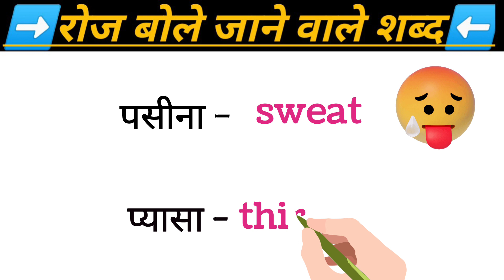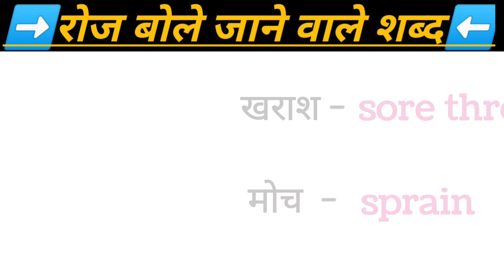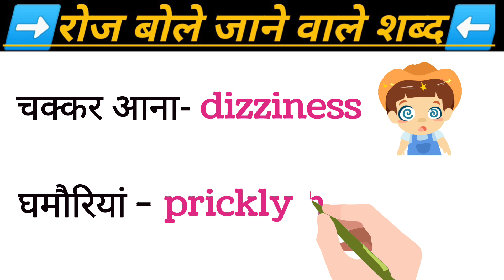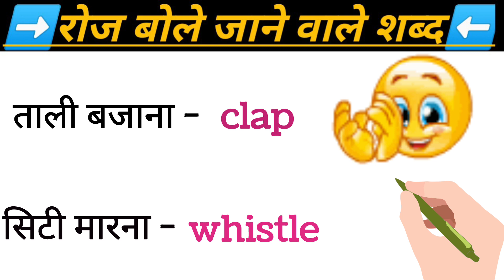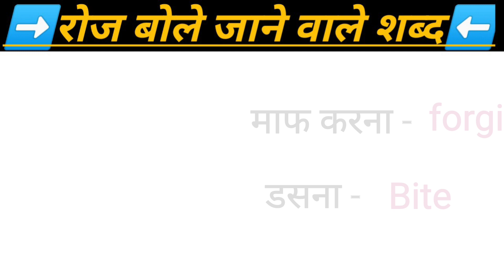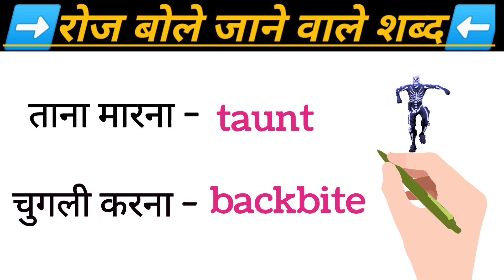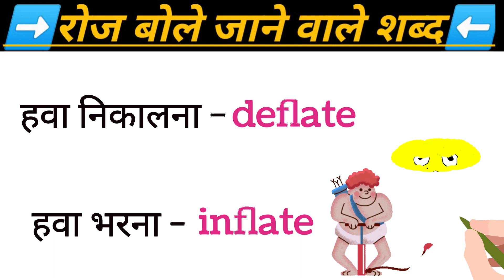roj bole jane wale English ke word | dictionary | basic English word |word meaning practice#english